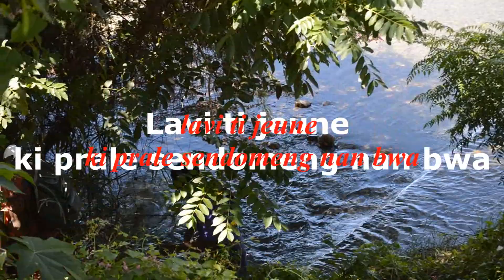Lavi ti jeune ki prale sendomenmg nan bwa